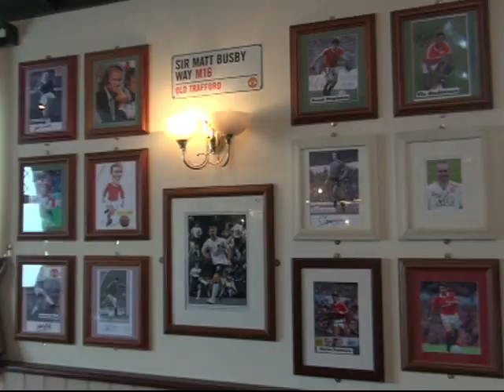West Bromwich Albion legend Cyrille Regis on teams form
There has been plenty of activity at West Bromwich Albion with the whole Peter Odemwingie transfer saga, Goran Popov's red card for spitting at the weekend and the teams recent dip in form.  Express and Star caught up with Albion legend Cyrille Regis